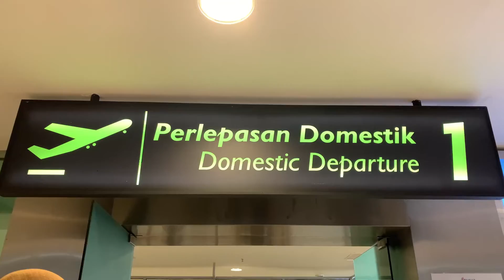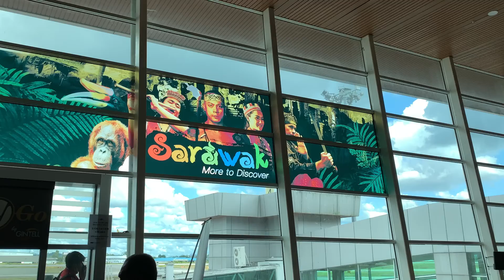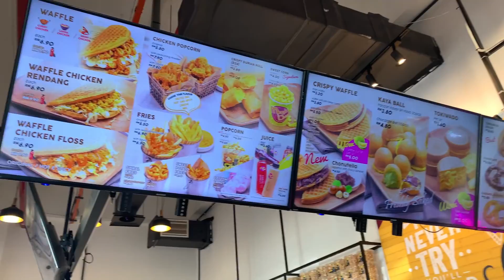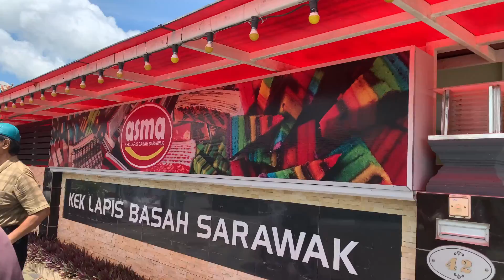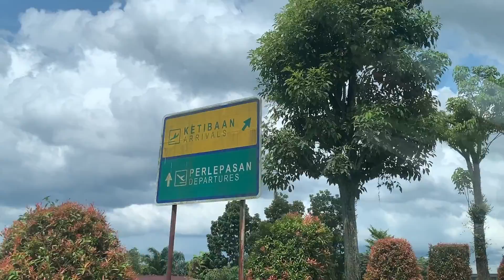Travelog Sarawak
Hai gais, kali ni aqilawo belanja travelog di Sarawak sempena convo abang. Tggu next video di Sabah pulak